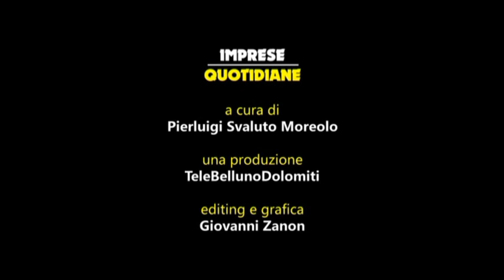"Imprese quotidiane" del 31 maggio 2017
In questa puntata della trasmissione di Confcommercio Belluno, intervista ai titolari dell'Albergo Al Tajol di Lamon (loc. Le Ej)